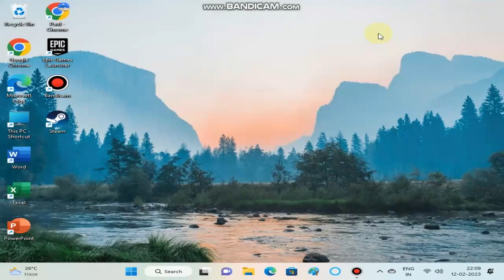HOW TO OPEN MAP IN WINDOWS 11